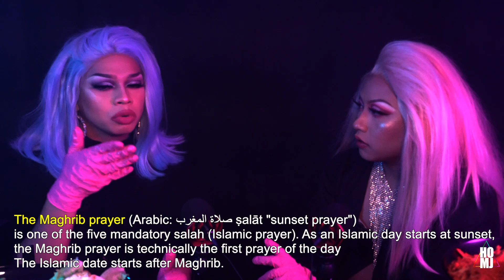HAUNTED Chalet + SUICIDE TOWER- Mystery Mukbang (Ep. 1)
BOO!
Welcome to our DEBUT episode of MYSTERY MUKBANG!
Happening every Thursday night.
SLEEP SAFE.

Much love,
the ladies of House Of Miss Joaquim.